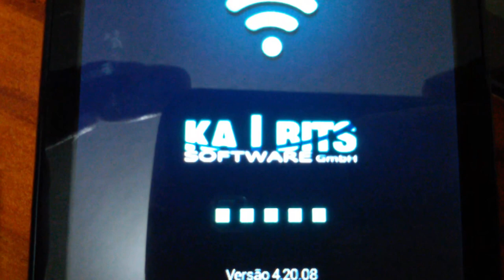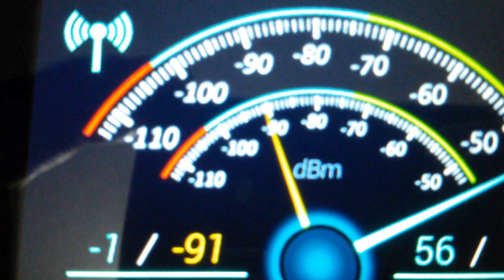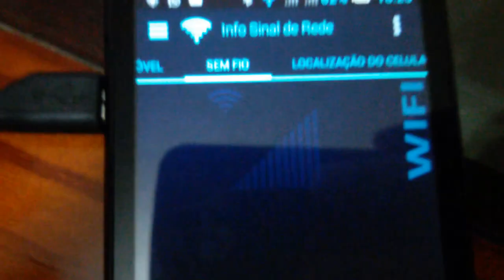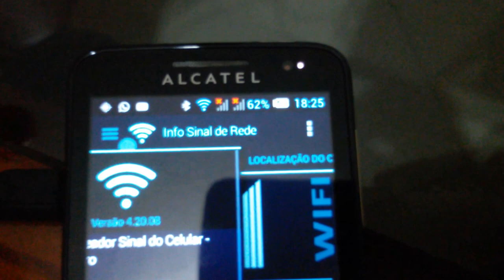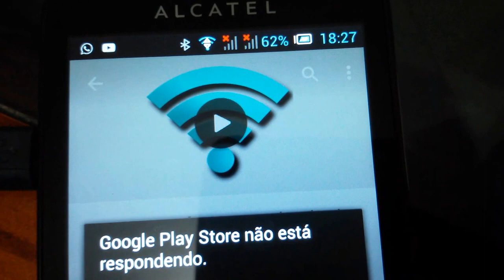APP PARA MEDIR SINAL DE REDES E AVALIAR QUALIDADE WIFI E CELULAR DICA ✅Muito Obrigado! ✅SIGA O CANAL